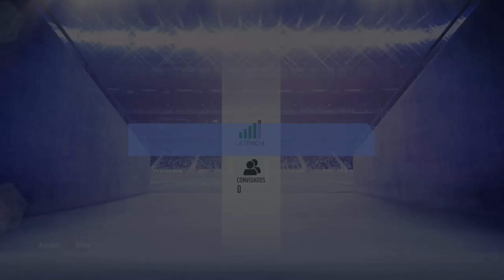MITADA NOS AVANÇADOS E JOGÃO DISPUTADO NO DR LIVE NA MIXER | FIFA 19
DOE ATRAVÉS DE TRANSFERENCIA BANCARIA OU DEPOSITO

Agência :  4247
Operação :  013
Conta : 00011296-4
Deuseli Ferreira Santana Cavalcante

CANAIS PARCEIROS